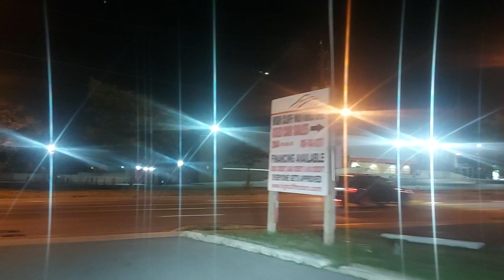TRUTH IN EVERYBODY IS GOING TO HURT YOU? HEE PLS SUBSCRIBE WITH HAPPY NESS THA👍